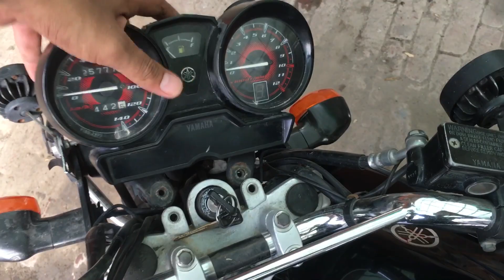Yamaha YBR G Speedo Meter Cable Replacement part 2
Yamaha YBR G Speedo Meter Cable Replacement in 4 parts this part 2